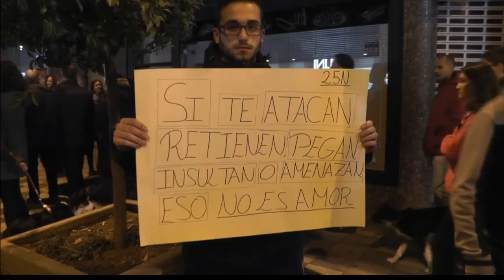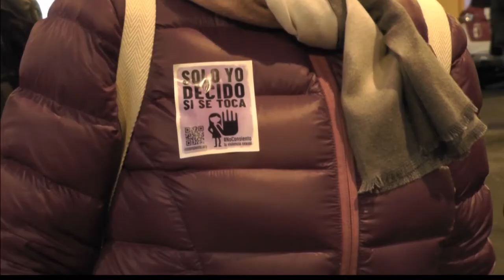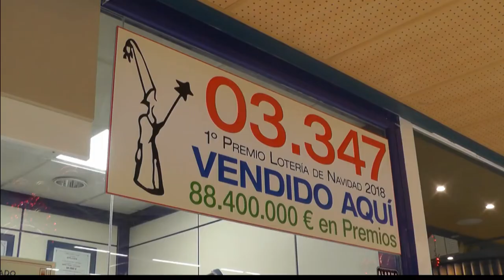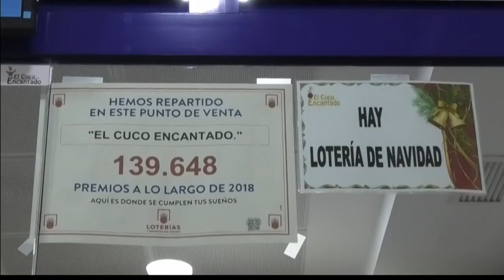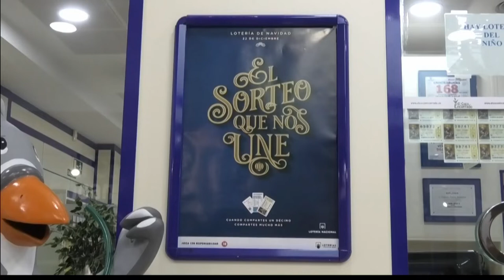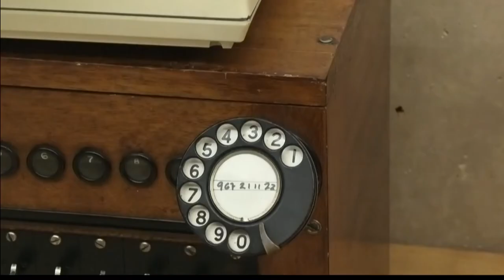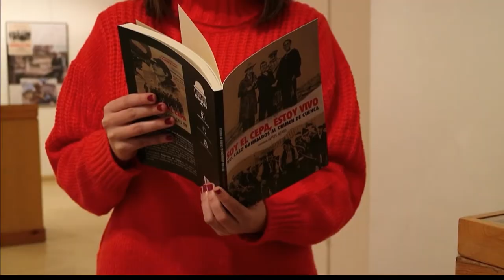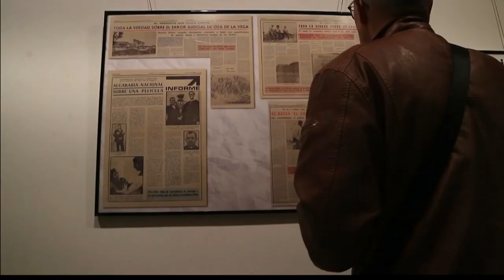Práctica final Grupo 2 - Asignatura Técnicas del Mensaje: Televisión y Radio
Informativo televisivo realizado por alumnos de 2º curso del Grado de Periodismo dentro de la asignatura "Técnicas del mensaje en Televisión y Radio".